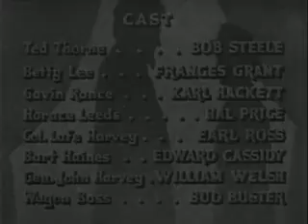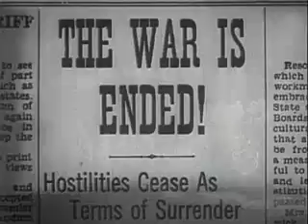Cavalry (1936) - Full Length Western Movie, Bob Steele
Cavalry (1936) - Full Length Western Movie
Bob Steele plays a Cavalry commander sent West in the aftermath of the Civil War to protect the construction of a telegraph line. Along the way, he seeks to avenge the murder of his father.